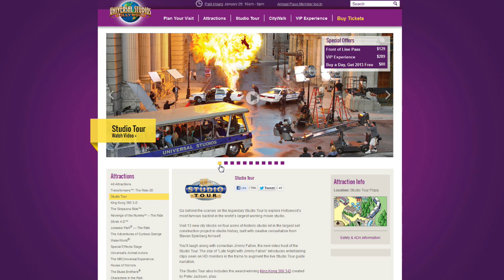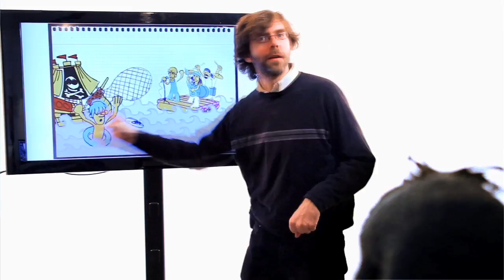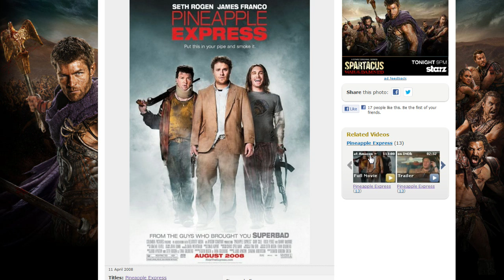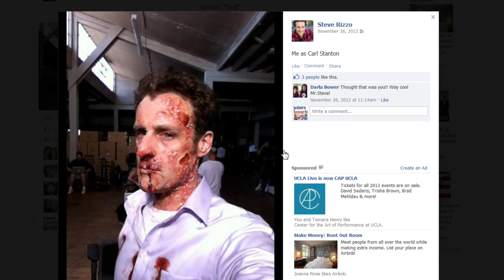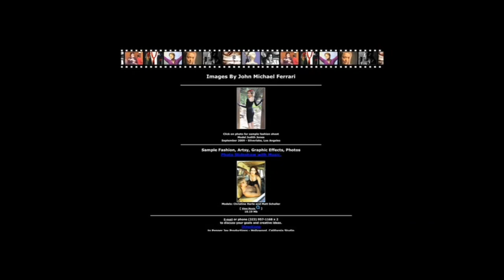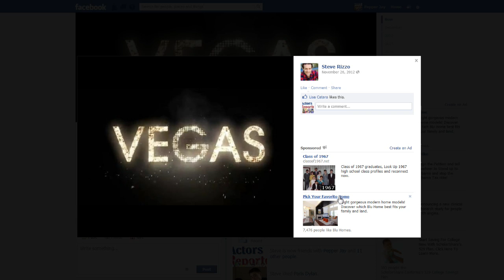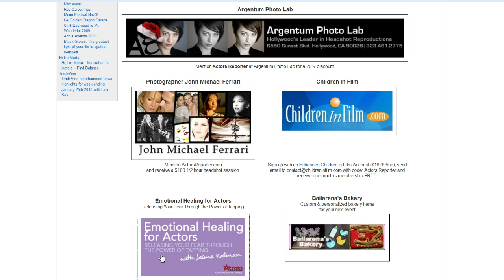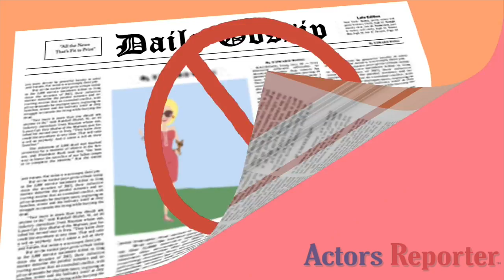Acting tips from Actor Stuntman Steve Rizzo and Host Alexis Nichols 1 (PGM)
Actor Stuntman Steve Rizzo on ActorsE Chat with host Alexis Nichols.  ActorsE is a live chat show on Actors Entertainment, a channel on the Actors Podcast Network, a Pepper Jay Production.